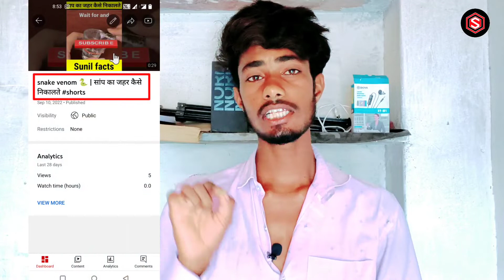YouTube shorts viral kaise kare | youtube shorts video viral kaise kare | how to viral short video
🔥 shorts video viral kaise hoga | youtube shorts video viral kaise kare | how to viral short video

how to viral shorts video free fire
how to viral gaming shorts video0
how to get viral shorts video
viral short video bgmi